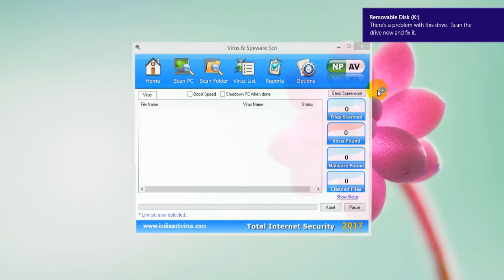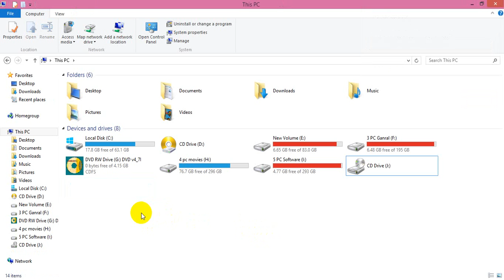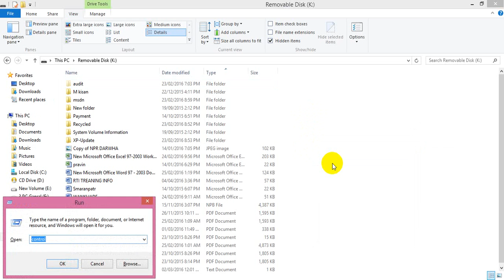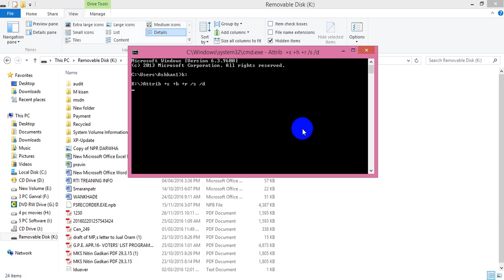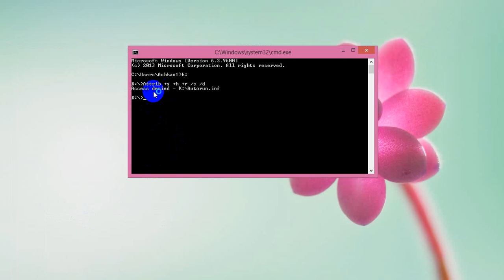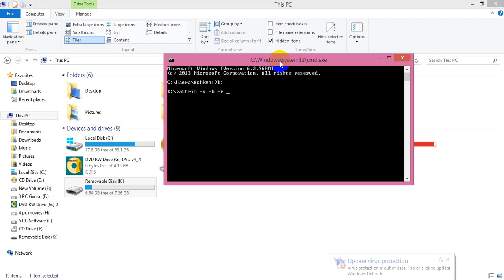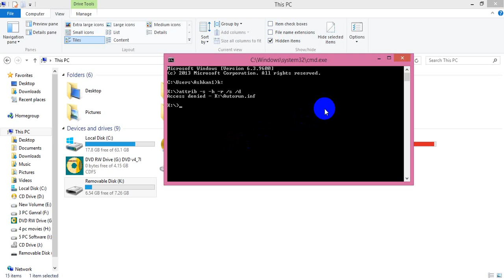How To Protect Files and Folder in External Hard Disk Drives in Hindi